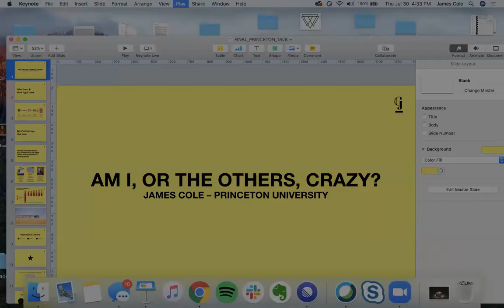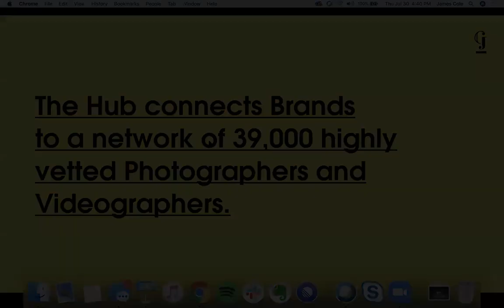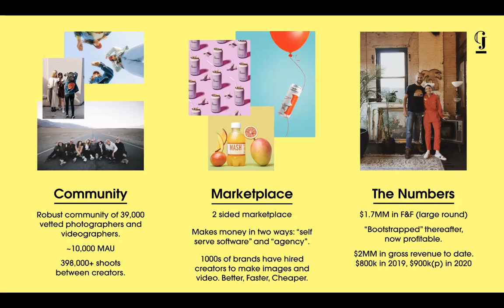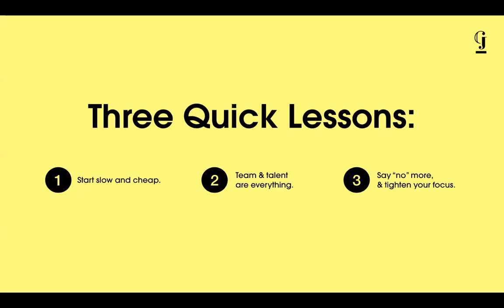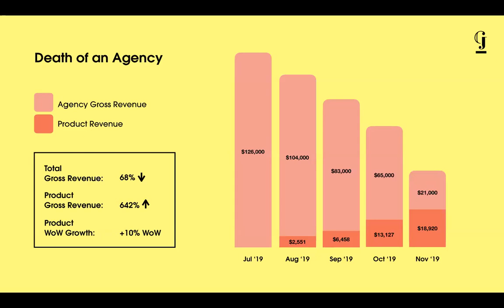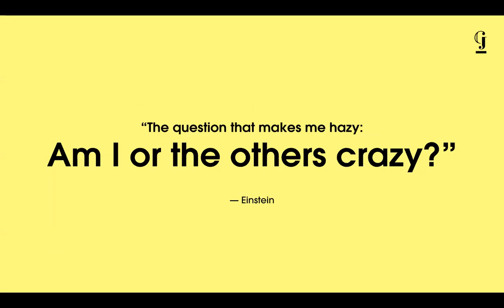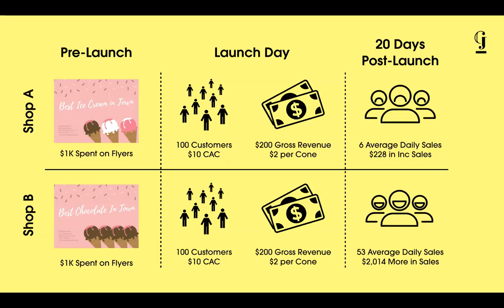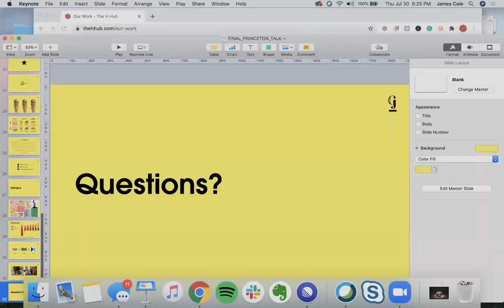James Cole speaks at Princeton University on Entrepreneurship – July 2020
In this talk James discusses the importance of finding yourself (as a brand AND as a person) before scaling a business.